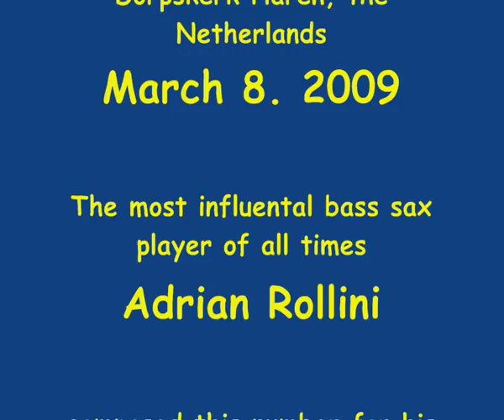Dixie, composed by Adrian Rollini - Saxophone Quartett Les Boréades 2009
Adrian Rollini was the most influental bass saxophonist of all times. He composed : Dixie and dedicated it to his wife, who had the name Dixie.
He recorded this piece in London, after he made his most celebrated recordings with Bix Beiderbecke. He made this one on January 15. 1928 with Fred Elizalde and his Anglo American band.

The piece Dixie covers the entire "normal" range of the bass saxophone from low Bb till high F. At that early time however, 1928 there was no brand that offered bass saxes with high F, so it means Rollini was playing top tones then.
The factory of Conn was the first to introduce high E and F on its bass saxes in 1929, so after Rollini made this recording. Rollini played conn also by the way. (As does Bert Brandsma who plays his 1940 Ladyface 14M in the movie)

Adrian Francis Rollini (June 28, 1903 - May 15, 1956) was a multi-instrumentalist best known for his jazz music. He played the bass saxophone, piano, xylophone, and many other instruments. Rollini is also known for introducing the goofus in jazz music.

Rollini was born June 28, 1903 to Ferdinand Rollini and Adele Augenti Rollini. (Some sources will date 1904, but his brother Arthur, as well as social security records will attest to the earlier date.) He was born in New York and was the eldest of several children. (Little brother Arthur played tenor saxophone with Benny Goodman from 1934 to 1939, and was in the famous Carnegy Hall Jazz concert). Growing up in Larchmont, New York, he showed musical ability early on, and began to take piano lessons on a miniature piano, at the age of two. At the age of four, he played a fifteen minute recital at the Waldorf Astoria Hotel. Among the selections played were Chopin's Minute Waltz- he was hailed as a child prodigy and was billed as "Professor Adrian Rollini."

Rollini continued with music and by age 14 he was leading his own group composed of neighborhood boys, in which he doubled on piano and xylophone. His interest in music was far greater then his interest in school, and Rollini left high school in his third year. Adrian also cut several piano rolls for QRS, Aeolian, and DeLuxe- these rolls are quite rare and very few of these have survived. He gigged around and finally made his break when he was 16, and began playing in Arthur Hand's California Ramblers. Rollini was equally skilled at piano, drums, xylophone, and bass saxophone, which gained him the respect of Hand, who transferred the band to Rollini when he later retired from the music field.

How Rollini came to play the bass saxophone is somewhat of a mystery. Some argue that the Ramblers' manager, Ed Kirkeby suggested the instrument to Rollini as a possible tuba double. Others say that it was suggested to him by the banjo player, who saw one in a music store. In either case, Adrian, who could tackle just about anything that came his way, would go on to become the star player of the instrument, a true maestro. His brother Arthur recalls in his book "Thirty Years with the Big Bands" that he just came home with it one day and went to work and within two weeks he was recording on it.

Saxophone Quartett Les Boréades with Irina Osetskaya - piano
Recorded during a concert in the Dorpskerk Haren, the Netherlands

Irina Osetskaya - piano
Jan Schoemaker - soprano saxophone
Wietze de Vries - alto saxophone
Eduard Heyning - tenor saxophone
Bert Brandsma - bass saxophone

Jan Schoemaker teaches saxophone at Prins Claus conservatory in Groningen.
Wietze de Vries was one of his earliest students there.
Bert Brandsma graduated for classical sax with Jan, later for jazz saxophone as well with Henny Kluvers.

Irina Osetskaya comes from St. Petersburg, Russia and now also teaches at the conservatory in Groningen. She plays often with Les Boréades.

Les Boréades were founded  around 1987 by Jacqueline Roek, who played soprano sax for 17 years with the ensemble and then had to stop forced by bad health conditions. Her strong wish was that the group would continue to play so Jan Schoemaker took over the soprano position.
The other 3 gentlemen, Wietze de Vries, Eduard Heyning and Bert Brandsma are original members from the start.
Jacqueline, this one is dedicated to you!